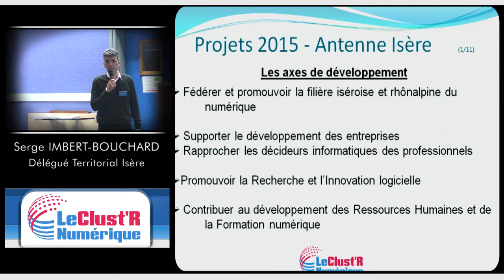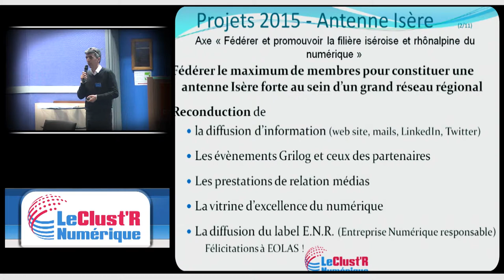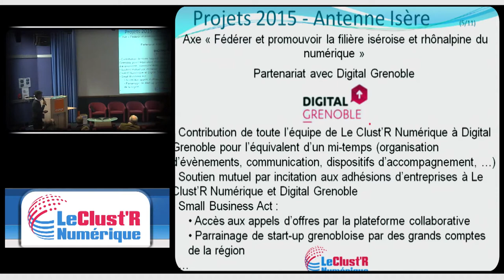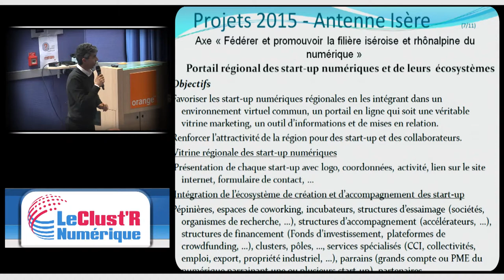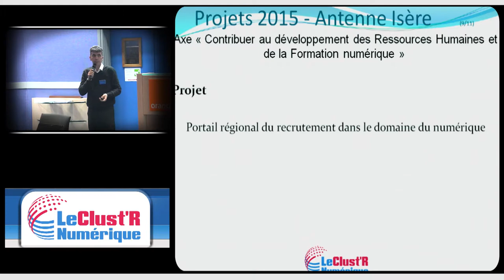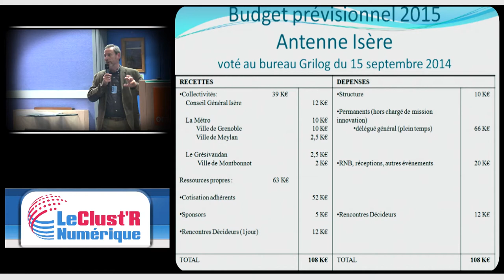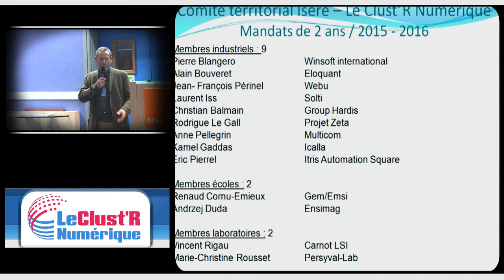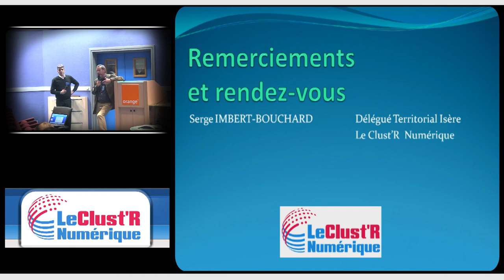Assemblée Territoriale Isère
Le Clust'R Numérique